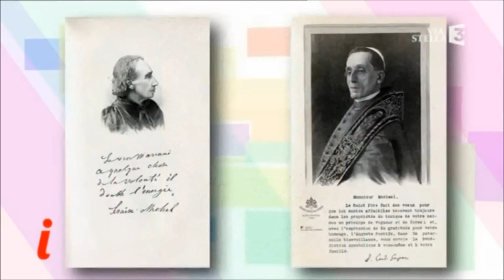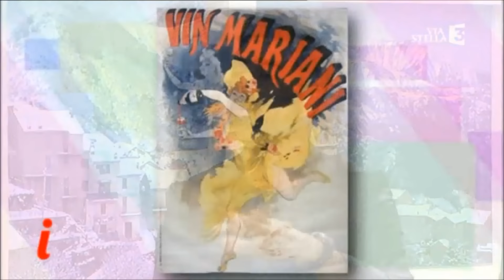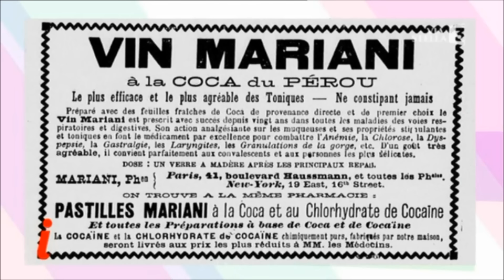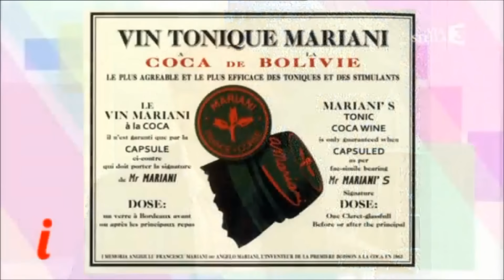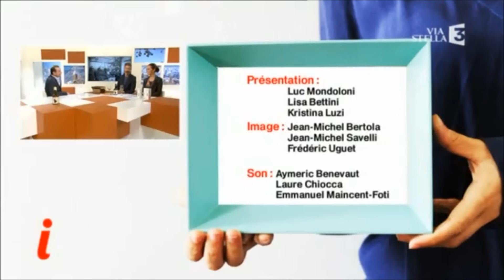VIN MARIANI a la coca de bolivie FRANCE 3 CORSE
La renaissance du Vin Mariani en avril 2016 en corse avec 200 bouteilles collection de 1863 a 1914 numérotés